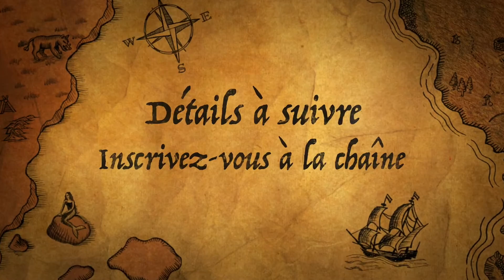Le Challenge sOLO: Lords Of Waterdeep- bande annonce VF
Adaptation de règles de Jeux de société pour version solo